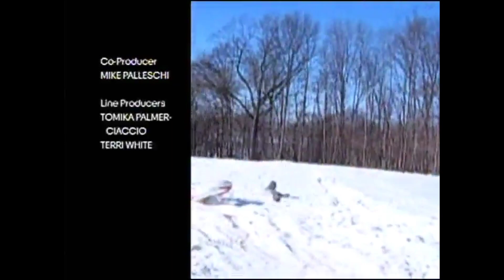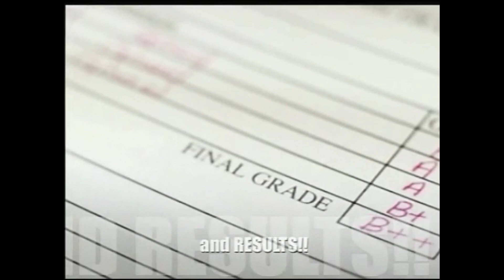My24 WUTB Baltimore stuff in between programs (Thursday, August 23, 2012)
9 years ago today.

Taken after an episode of AFV (season 19 episode 24 part 1) and before ANOTHER episode of AFV (season 13 episode 9) on WUTB. This was near 9:00am.